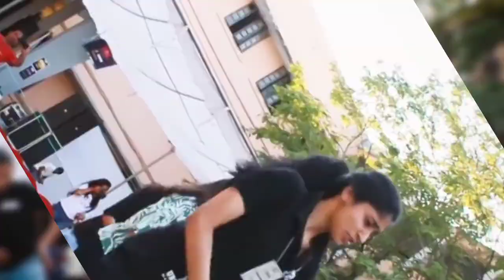sgsits flashmob moment capture... ...